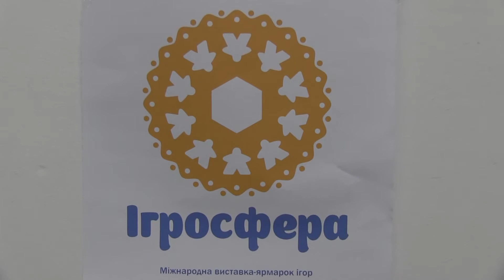Компания Magellan. Игросфера 2013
Компания Magellan
Игросфера 2013